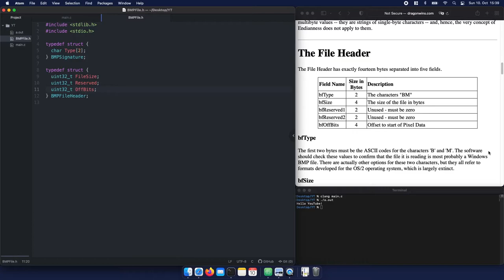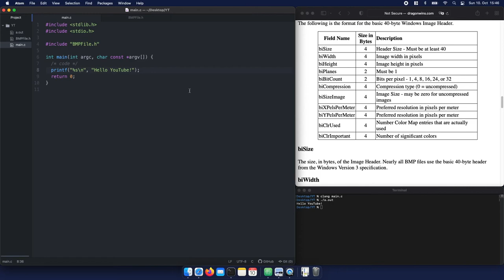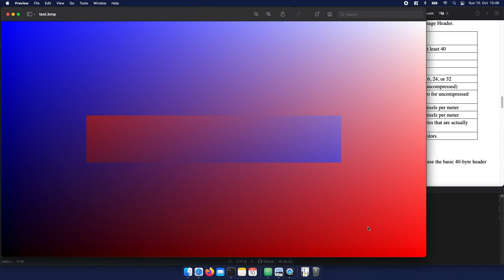create image in C / C++